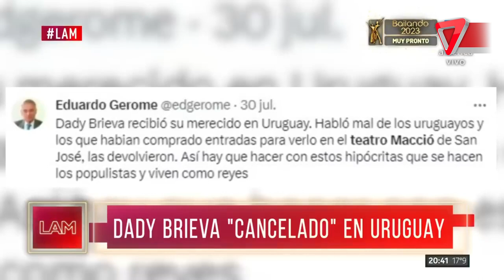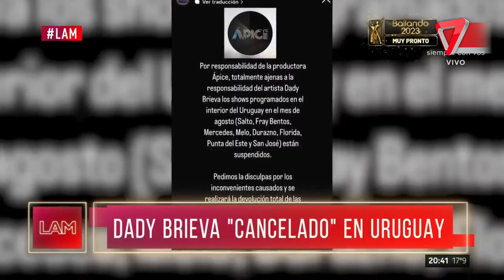❌CANCELARON a DADY BRIEVA por "hablar de más"